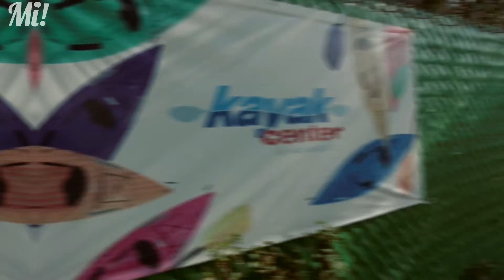Toma clases de paddle board 😏 en Kayak Center Esmeralda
Ven a Kayak Center Esmeralda y disfruta de la experiencia de tomar unas increíbles clases en paddle board en un espacio ideal para relajarte y activar tu cuerpo, a la vez que te maravillas con el hermoso paisaje y entras en armonía con la naturaleza.